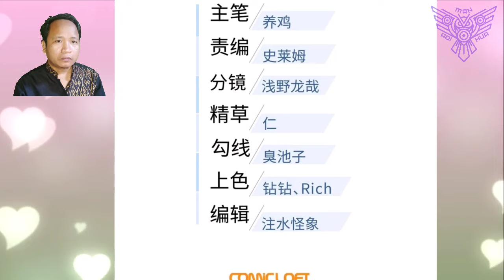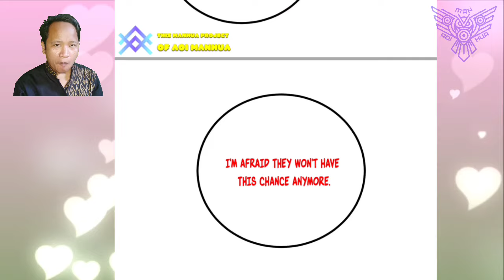Cut Down Six Rank With One Sword ™ Global Martial Arts Chapter 245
Deskripsi

 COPYRIGHT / LICENSING